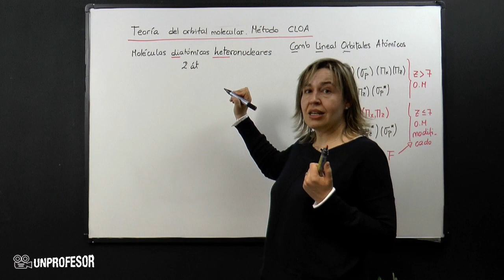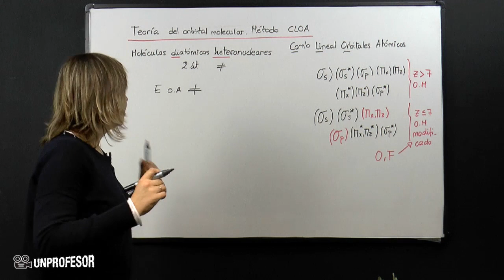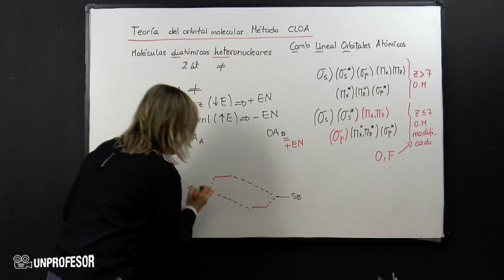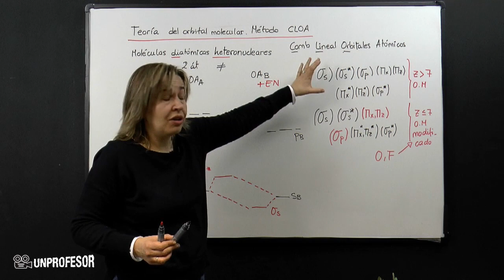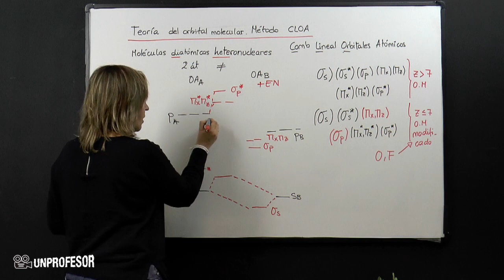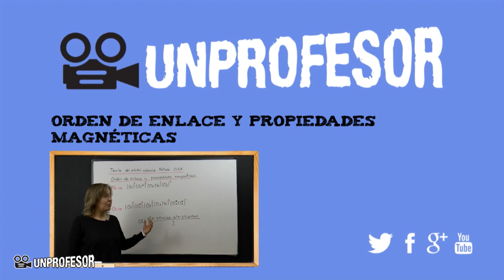Moléculas diatómicas heteronucleares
Moléculas diatómicas heteronucleares . Si quieres practicar lo que has aprendido en este vídeo puedes descargarte ejercicios con sus soluciones - Además podrás hacer preguntas al profesor que ha hecho el vídeo. Bienvenidos a unProfesor, en el vídeo de hoy vamos a seguir con la teoría de los orbitales moleculares, es decir, con la combinación lineal de orbitales atómicos, y nos